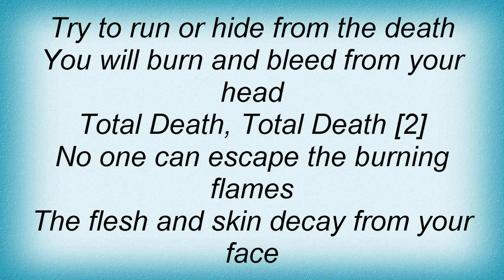Kreator - Total Death Lyrics